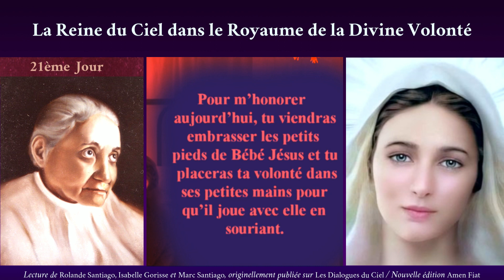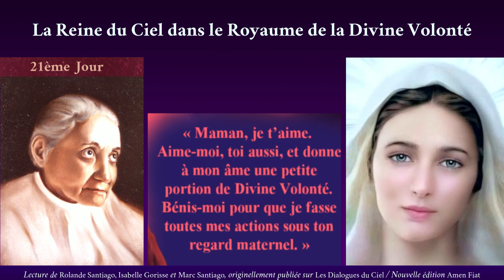21ème Jour - La Reine du Ciel dans le Royaume de la Divine Volonté - écrit par Luisa Piccarreta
Méditations pour les 31 jours du mois de mai

Lues par Isabelle Gorisse, Rolande et Marc Santiago.
Remixées par Philippe Martin pour Amen Fiat

Introduction
Ce livre a été écrit en 1932 par Luisa Piccarreta, la Petite Fille de la Divine Volonté, par obéissance à son confesseur Don Benedetto Calvi qui, par la suite, le publia en italien. Sa diffusion fut rapide et publiée en trois éditions. Le livre se répandit rapidement, non seulement à travers l’Italie et d’autres pays d’Europe, mais aussi en Amérique.

Les bénéfices spirituels des âmes qui en firent la lecture et le méditèrent furent immenses. On a vu des pécheurs obstinés se convertir après la lecture d’une seule des méditations, parce qu’ils ont cru pieusement à ces écrits dictés par la Vierge Marie. Nombreuses furent les appréciations écrites et orales (signalées au prêtre qui a publié le livre) de personnes de tous pays, y compris des prêtres et des évêques.

Le thème de ce livre est la vie de la Reine de la Divine Volonté qui désire ardemment partager la gloire divine, l’amour, la vie, la paix et la félicité qu’elle possède dans ce Royaume.

Avec un amour maternel, elle invite tous ses enfants à vivre dans la Divine Volonté, comme elle l’a fait elle-même durant toute sa vie ici-bas, leur demandant de lui remettre leur volonté humaine faible, obscure, malheureuse et engendrant toutes sortes de maux et de méchancetés. En échange, elle leur communiquera le don de la Divine Volonté et les guidera pas à pas dans les chemins infinis de la vie dans la Divine Volonté. Elle leur montrera le bien immense que la Divine Volonté a accompli en elle. Elle expliquera comment ses enfants devront se laisser dominer par la Divine Volonté et leur signalera les grands maux que cause la volonté humaine.

Père J. Gary de la Fraternité des Fils de la Divine Volonté